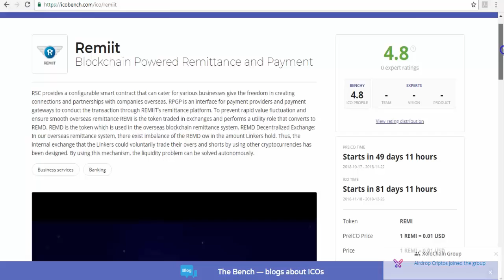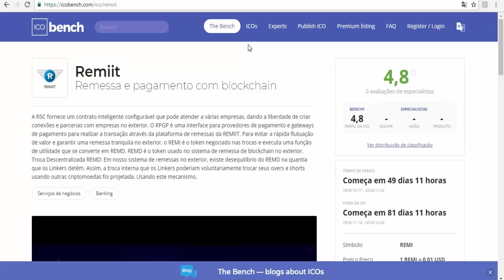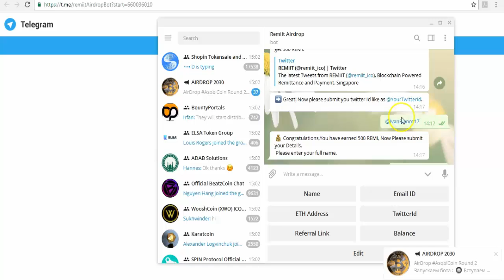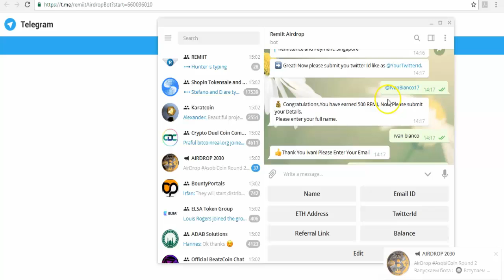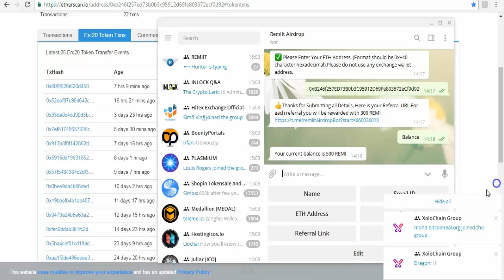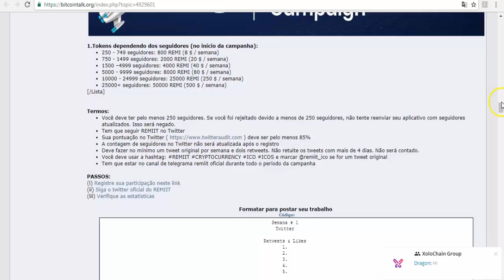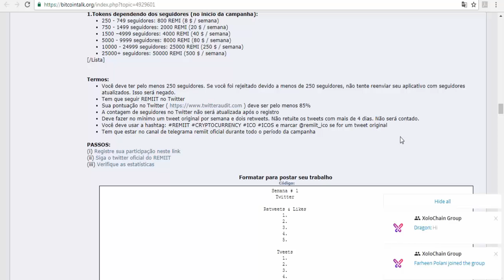Airdrop REMIIT com nota 4.8 icobench .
【 Grupos 】